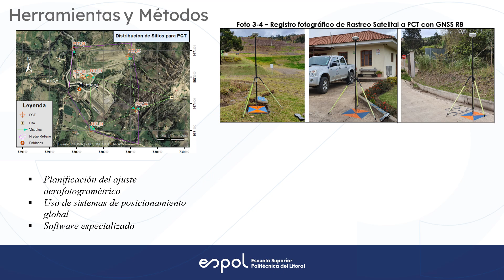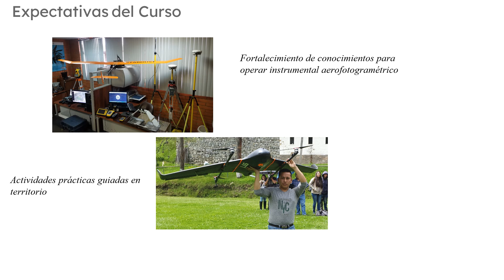Bienvenida - Modulo fotogrametría aplicado a geociencias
Video de prueba en uso de MDE (Material Digital Educativo), para el modulo de fotogrametría aplicado a geociencias.